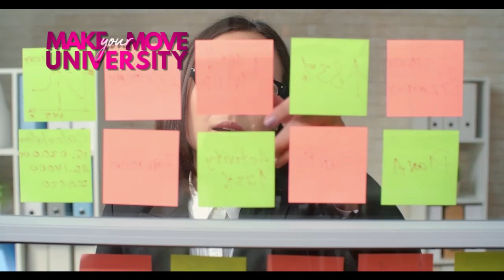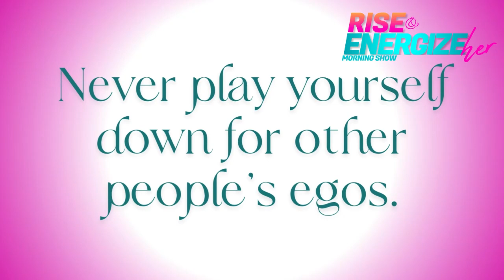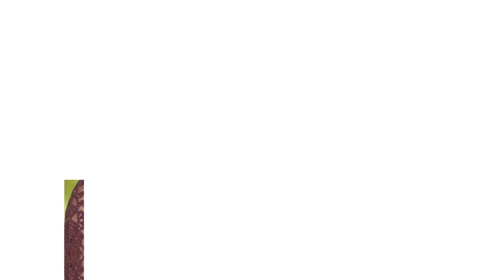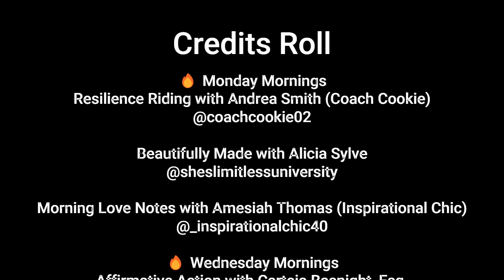Rise & energizeHER Morning Show (10.11.2024)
Join ''Mind Your Business with Ivori Claire" and "Make Your Move with Tameka Chapman'' as they kick off your weekend with a positive word on the Rise & energizeHER Morning Show!  ** Positivity Replay every Friday!